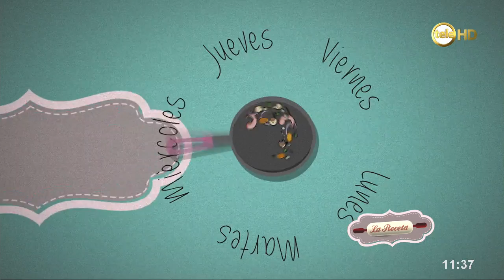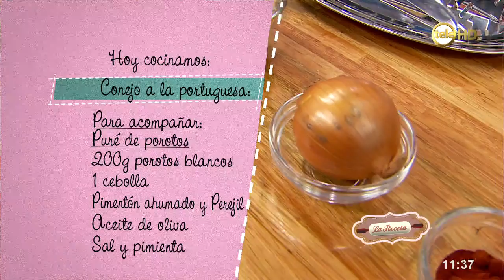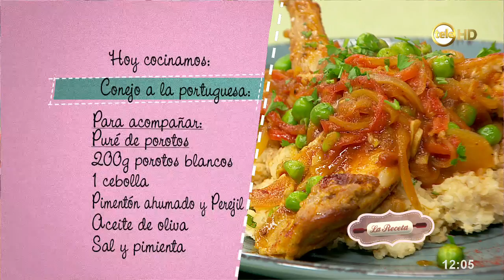Conejo a la portuguesa